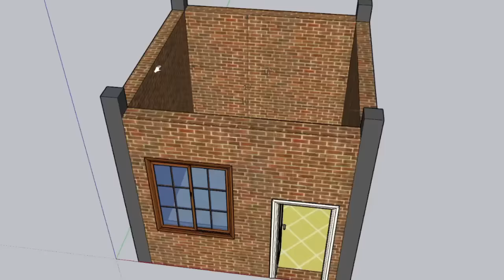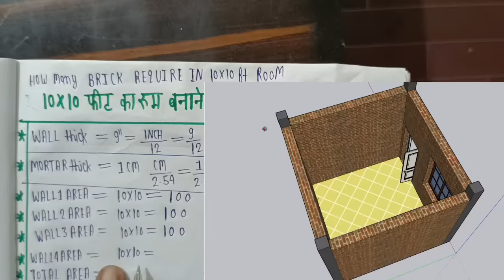10x10 फीट के रूम में कितनी ईटे लगेंगी कैसे निकाले | brick work | number of brick | brick calculation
how to calculate brick in  10 feet by 10 feet room

how many brick require in 10 feet by 10 feet room

brick work calculation

number of brick calculation

how to calculate number of brick in house

10 बाय 10 का रूम बनाने में कितनी हजार ईटे लगेंगी कैसे निकाले

ईट की संख्या निकालना सीखें